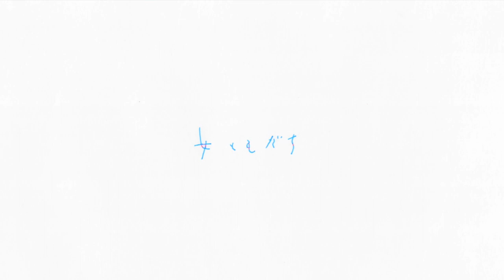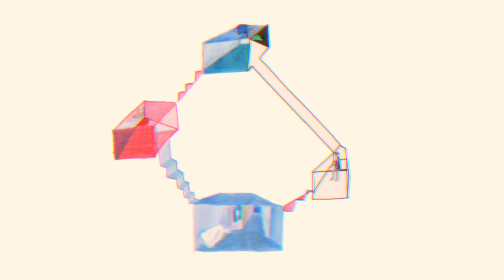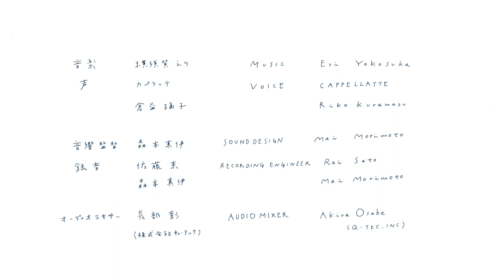女友だち (村田香織) / Gals (Caori MURATA)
「女友だち」

監督：村田香織
サウンドデザイン：森本真伊
プロデューサー：布山タルト

シノプシス：
友人との日々を記した。小さい嘘を見つめる作品になっていたらいいと思う。

"Gals"

1st year work 2018, Tokyo University of the Arts, Graduate School of Film and New Media, Department of Animation

Director：Caori MURATA
Sound Design：Mai Morimoto
Producer：Taruto FUYAMA

Synopsis：
Reminiscing the days I spent with an old friend, facing up to the narrow but deep gap that lies between us.